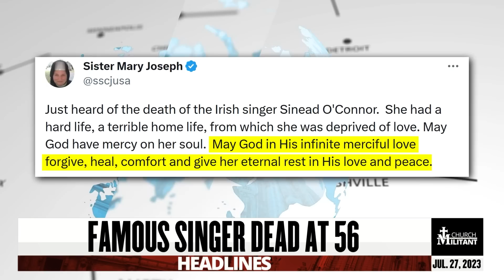Cardinal Faces Jail Time — Headlines — July 27, 2023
The latest Catholic news today. The latest in the Catholic church. Religion news. Today's religion news. What happened today? World news today. Learn the newest changes in the Catholic World. Catholic secrets. Who started the Catholic Church? Church Militant Headlines.

0:14 Cardinal Faces Jail Time
0:48 More Madness in Michigan
1:20 Ruling in Favor of Abortion Policy
1:59 Weaponizing Nicaraguan Banks
2:25 Famous Singer Dead at 56